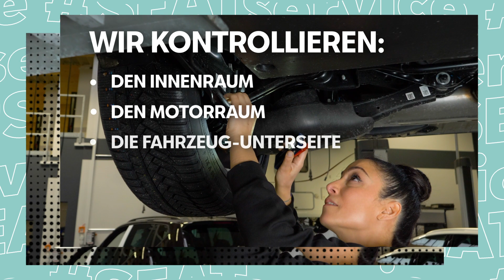SEAT Services - Frühlings-Check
Unbeschwert & Sicher in den Frühling starten mit unserem "Frühlings-Check". Jetzt Termin vereinbaren